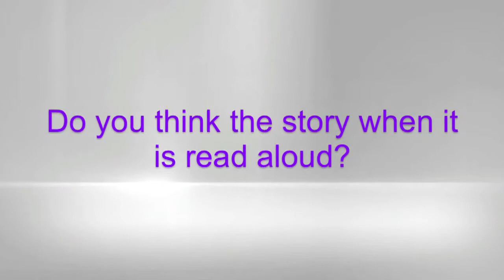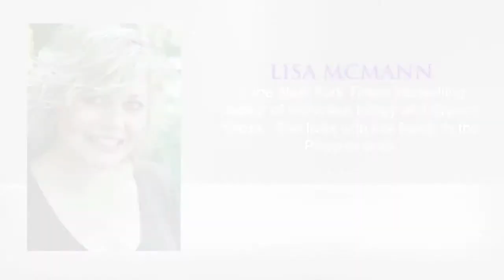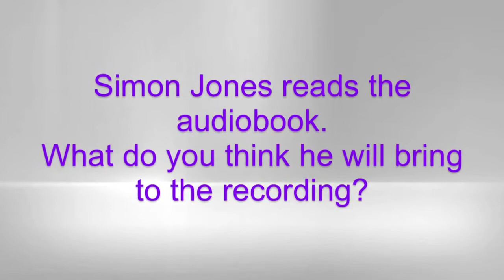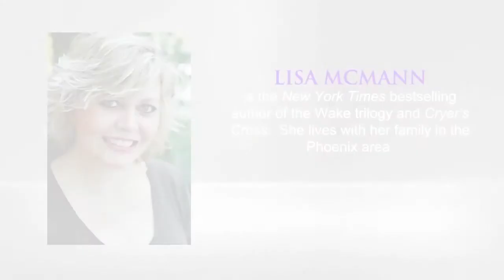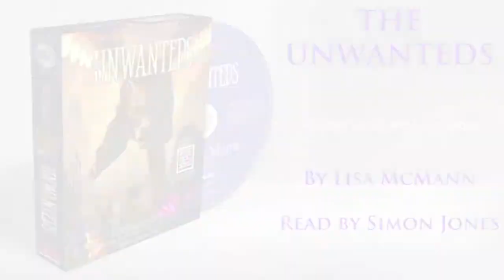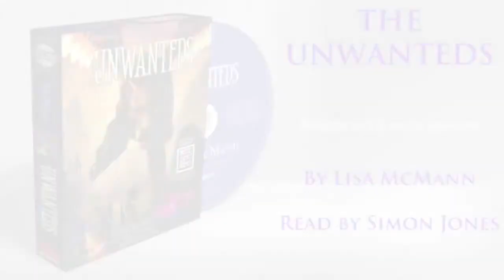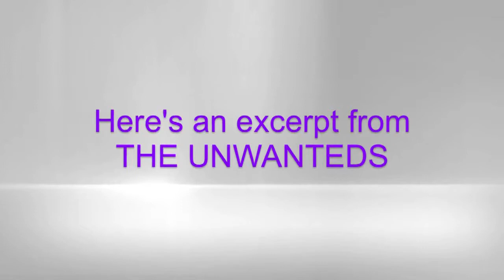Lisa McMann Interview - THE UNWANTEDS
New York Times bestselling author Lisa McMann takes on middle-grade fiction in her fantasy novel, The Unwanteds.